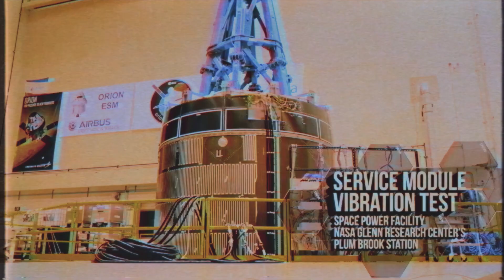From Metal To Masterpiece: Orion's 2016 Progress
From the beginning of assembly work on the Orion crew module at NASA’s Kennedy Space Center in Florida to testing a range of the spacecraft systems, engineers made headway in 2016 in advance of the spacecraft’s 2018 mission beyond the moon. Highlights include: crew module pressure vessel manufacturing; testing to ensure the safety of Orion and its crew upon splashdown in the ocean; testing of procedures to recover Orion after its missions; outfitting and assembly work on the crew module at Kennedy and on the European service module at Airbus Defence & Space in Germany; and service module testing at NASA Glenn's Plum Brook Station in Ohio.